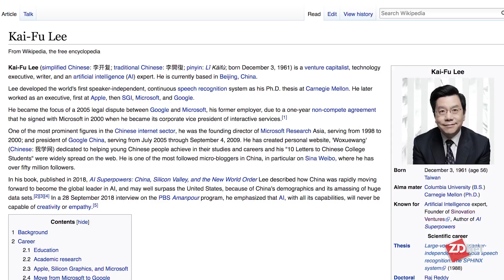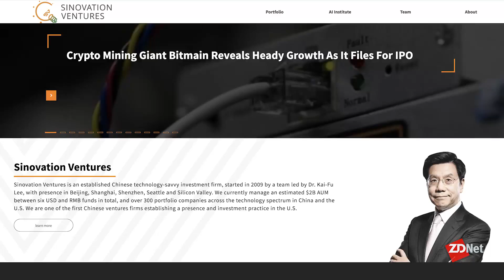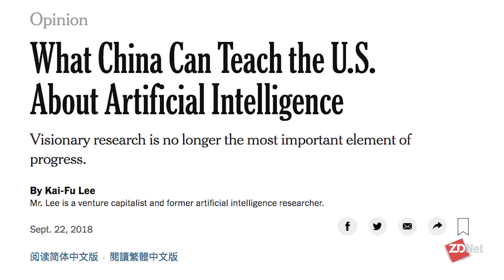Comparing AI in China and the US | ZDNet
Tonya Hall sits down with Kai-Fu Lee, CEO of Sinovation Ventures, to talk about what AI can and can't do.